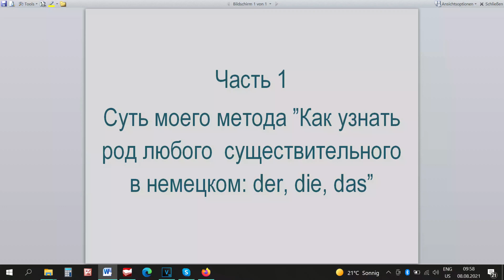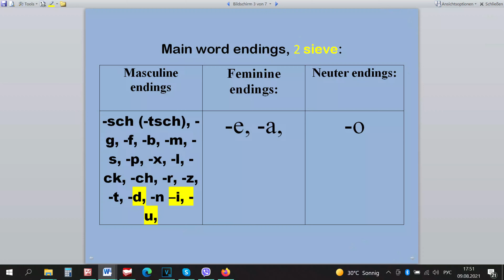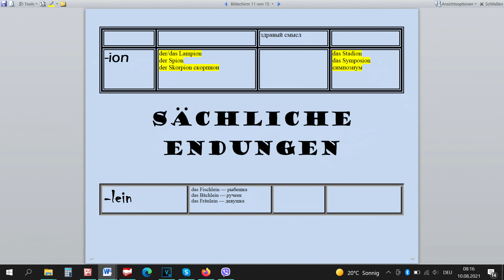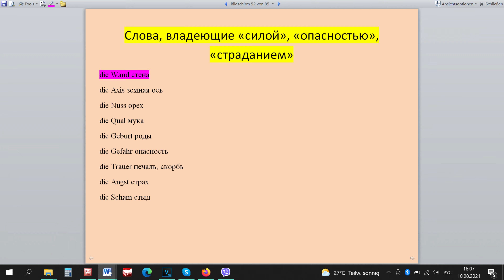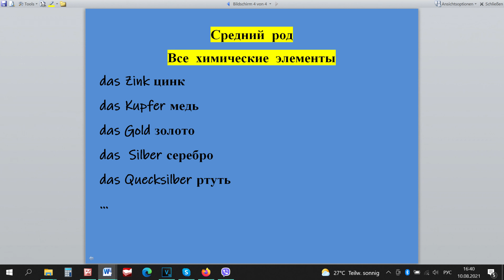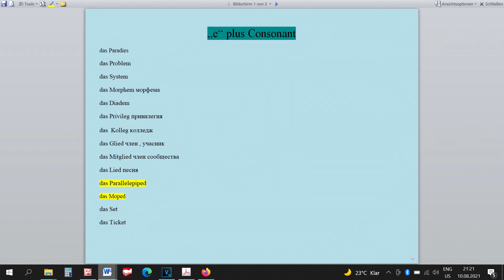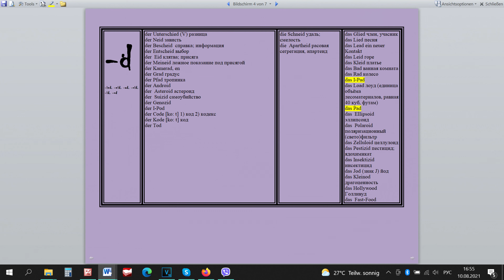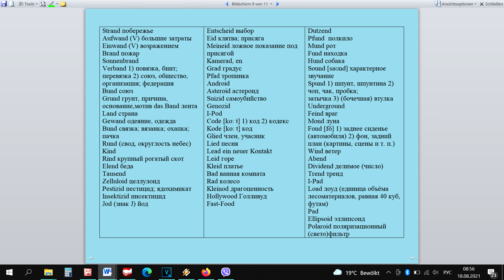das: Род слов легко. Окончание -d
I give you the clue how to know a word’s gender in German without learning anything by heart.
Ich erzähle wie man das Genus jedes einzigen Wortes im Deutschen wissen kann ohne zu pauken.
Как знать род существительных в немецком, если у слова нет специфического окончания? Отгадка на моём канале.
Мой способ мышления во многом сформировался под воздействием книги Ильи Франка «Немецкая грамматика с человеческим лицом». Очень рекомендую его методику. Вот его сайт:

Описание моего метода на примере "двух сит".
Окончание "-d"
Разбираем исключения.
Задание  по теме окончание "-d"
Ответы на задание, кто желает, пишите в комментариях. Я напишу правильные ответы.